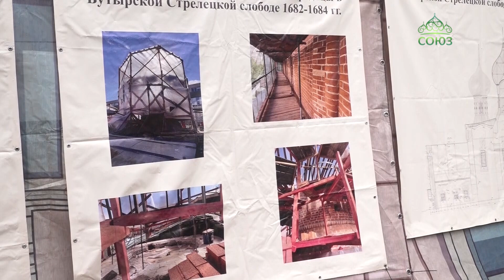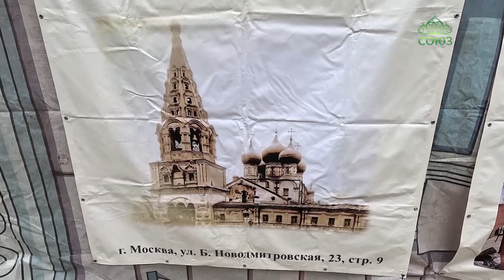Архиепископ Егорьевский Матфей совершил чин освящения накупольных крестов храма в Бутырской слободе.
Духовно-значимое событие! В Москве Архиепископ Егорьевский Матфей совершил чин освящения накупольных крестов храма Рождества Пресвятой Богородицы в Бутырской слободе. Кресты будут установлены на главки храма. Некогда церковь была одим из красивейших зданий XVII века в России. По декрету 1918 года весь комплекс был признан выдающимся произведением русской культуры.